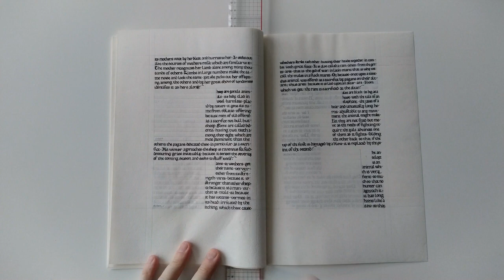Bestiary Project: 3rd Quire Showcase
I'm making a medieval bestiary on parchment. This video showcases the third quire of this bestiary project.